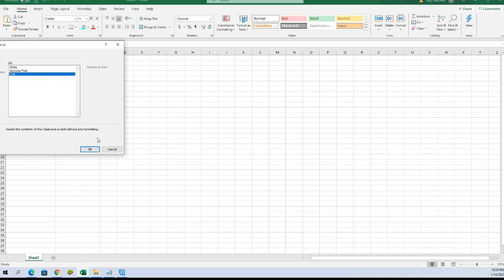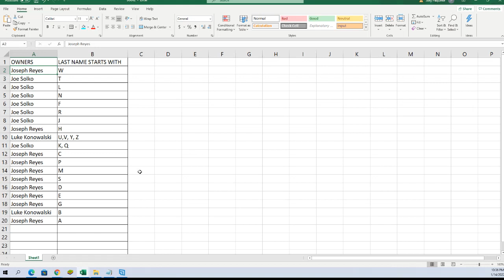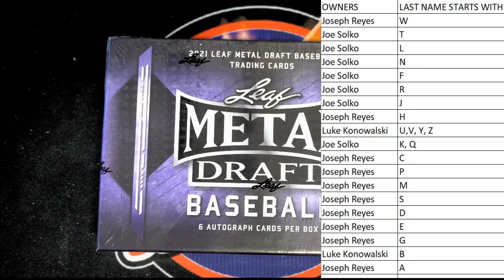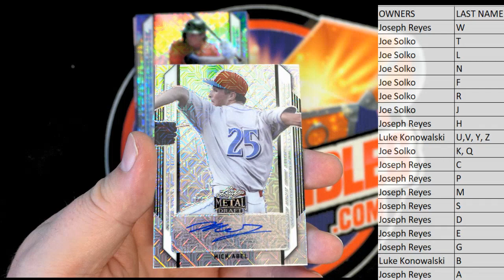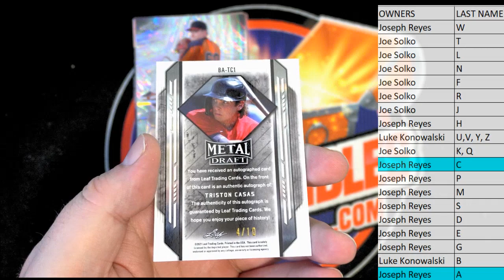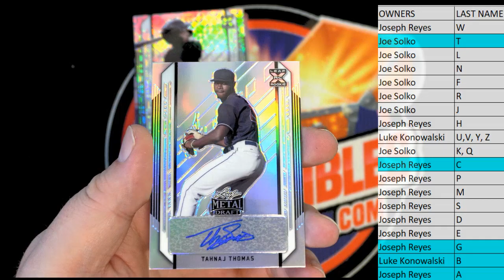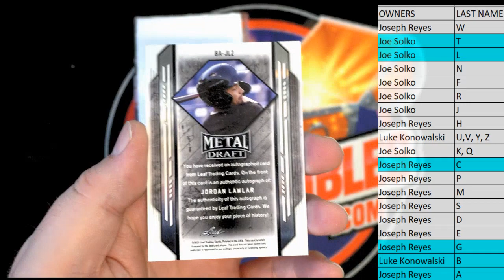2021 Leaf Metal Draft HOBBY ID 21LEAFMDBASE107